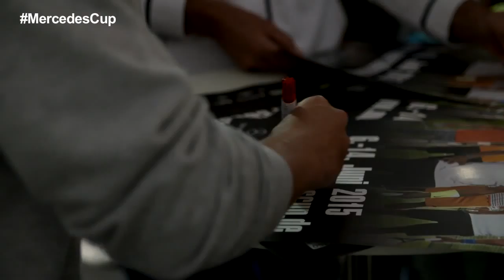ATP MercedesCup 2015 Ladies Day